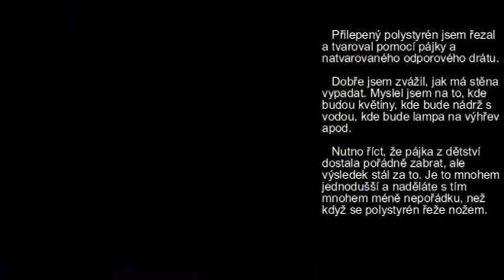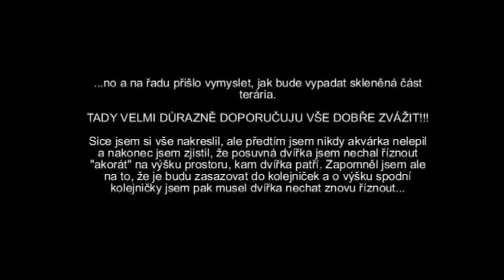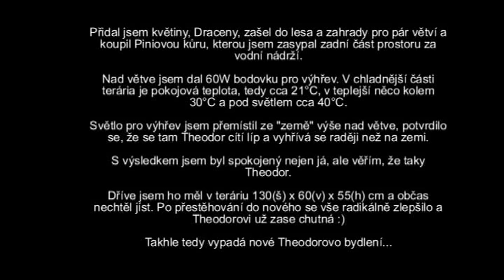TERARIUM PRO AGAMU KOČINČINSKOU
Stručný přehled toho, jak jsem dělal nové terarium :)